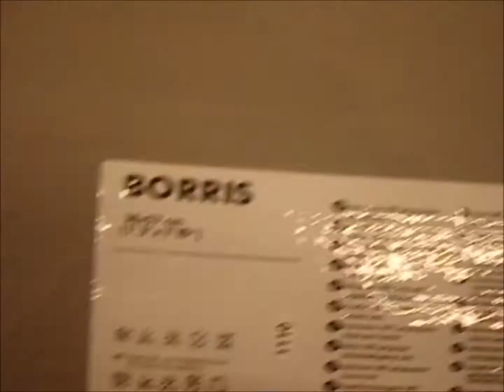Vblog #2 part 2